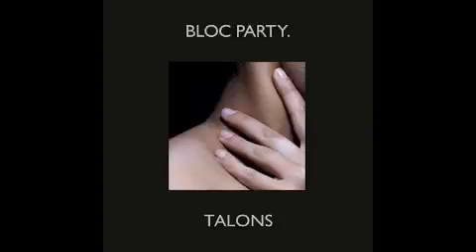Bloc Party- Talons XXXChange Remix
I uploaded this because I couldn't find it anywhere else on youtube. So here you go!